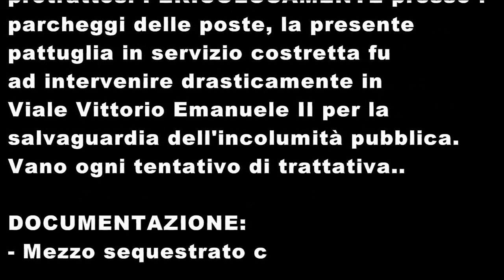Mountain Bike MTB GoPro Vittorio Veneto.mp4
Soggettiva GoProHD in mtb nel parcheggio a 3 piani delle poste (Cortometraggio con trama)